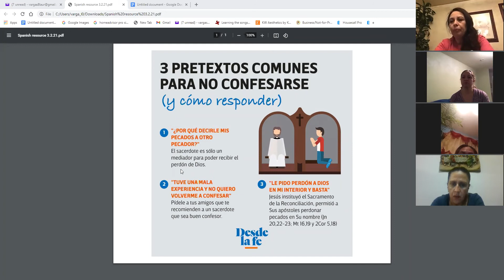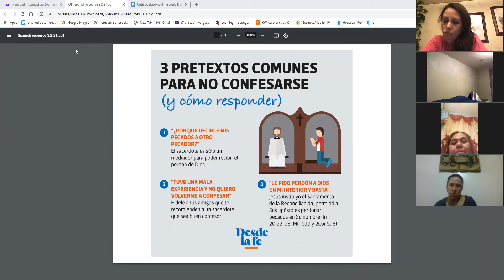Reunión de padres sobre el sacramento de la confesión - 3/3/2021